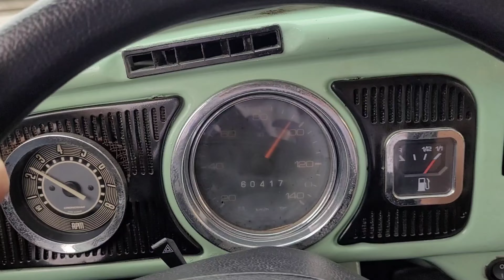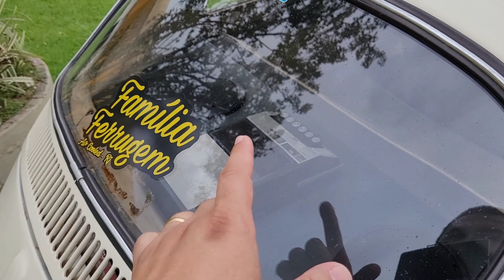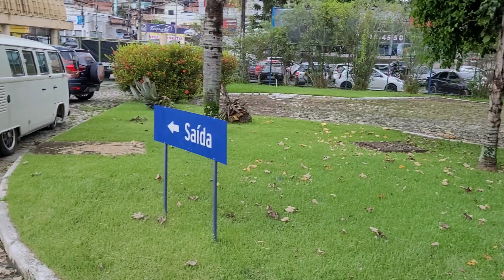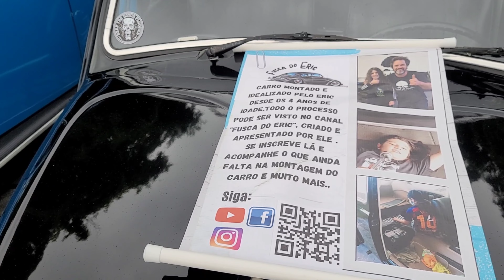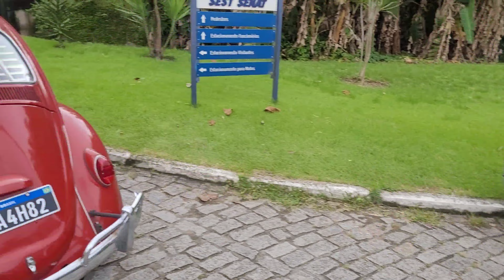7° ANUAL FAMÍLIA FERRUGEM/ FILME 🎥 EVENTO# LOTADO#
7° ANUAL FAMÍLIA FERRUGEM# O FILME EVENTO# LOTADO#
CAR ANTIGOS